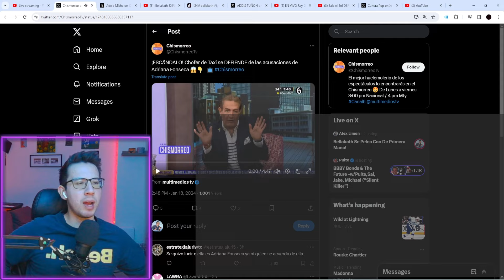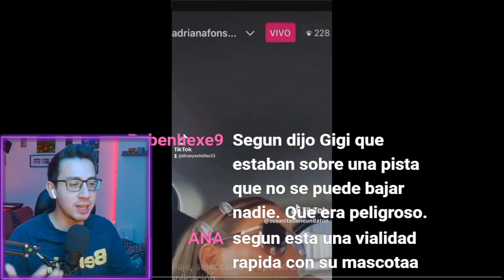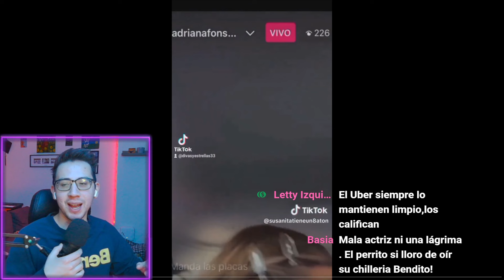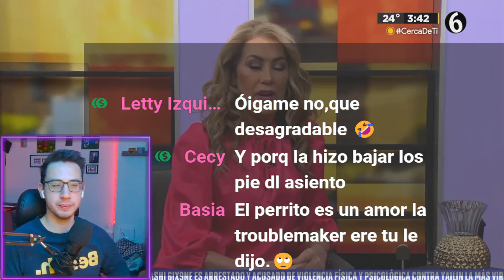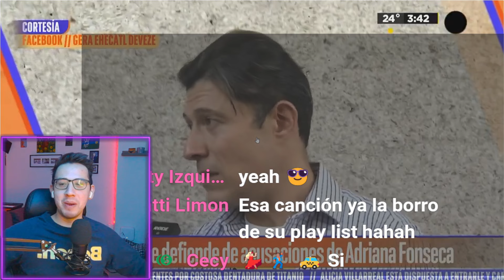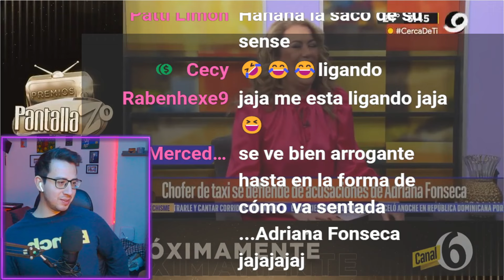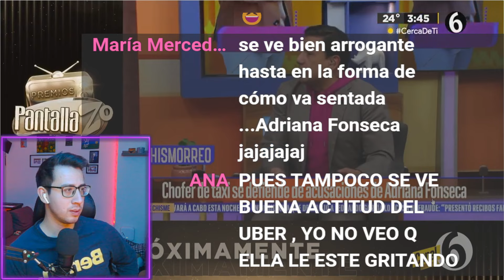Adriana Fonseca Hace el RIDÍCULO!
Mis Redes!

Conoce a mi mama!